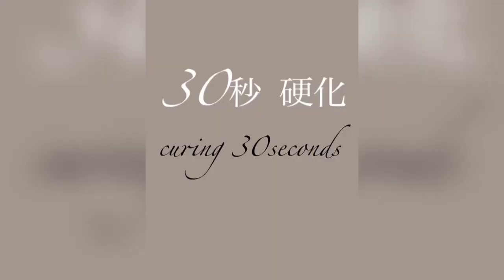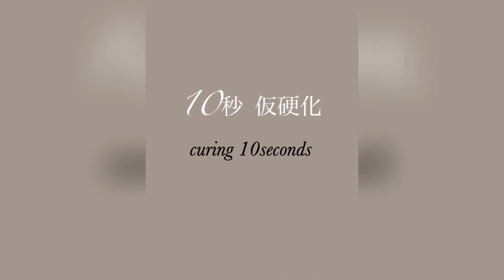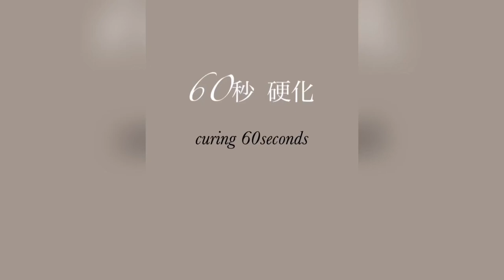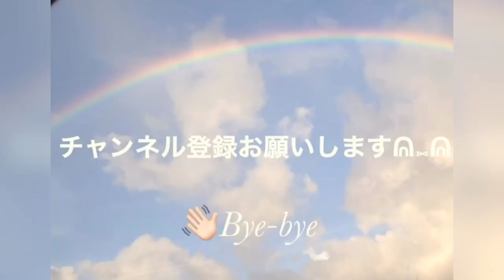【ＵＶレジン ハンドメイド💖】RESIN/めっちゃ簡単なのにめちゃめちゃ高みえする✨ゴージャス感✨満載の可愛い💞【ハンドメイド How to】シルバー縛り💎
こんばんは〜( ˙꒳​˙ᐢ )

本日は誰でも凄く簡単にできて、、尚且つ高みえするゴージャス感満載の作品を作成いたしました\(◡̈)/✨

いつもはゴールドパーツを使用して装飾していきますが、今日はシルバー縛りで作成しています！

見どころ満載✨だと思うので、是非最後までご視聴ください( ˙꒳​˙ᐢ )

～Follow me♡～
usaresin_tv

usaresin_tv